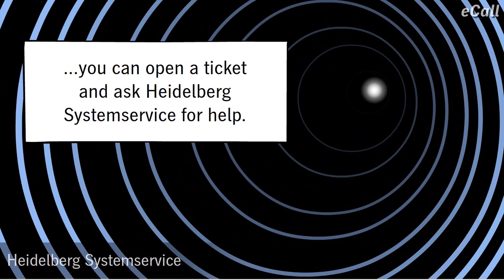Heidelberg's eCall: 8 years ahead of its time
The EU just passed a law establishing that all new vehicles put on the market after 2015 will be equipped with an eCall device, which automatically calls emergency services in the event of an accident. Heidelberg launched eCall for printing presses already in 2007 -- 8 years ahead of the car industry.